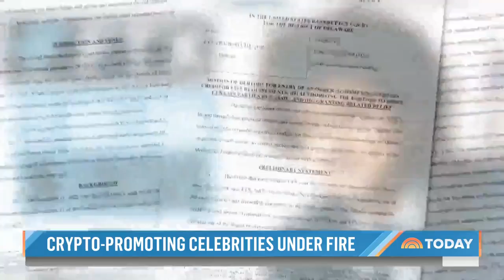NBC Today Show - Several Celebrities Accused of Helping Crypto Company FTX Mislead Customers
NBC's The Today Show covered The Moskowitz Law Firm's class action lawsuit against crypto company FTX, it's founder Sam Bankman-Fried, and celebrities that endorsed the platform, including—Tom Brady, Gisele Bündchen, Steph Curry, Shaquille O'Neal, Larry David, Naomi Osaka, David Ortiz, Shohei Ohtani, Trevor Lawrence, and others.